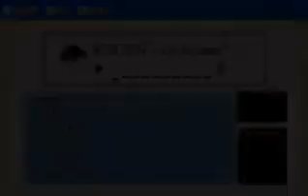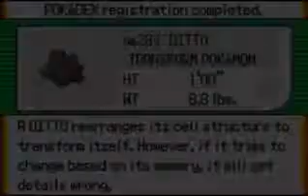Let's Play Pokemon Emerald Randomizer Nuzlocke Episode 5- Words are said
THE WORDS!